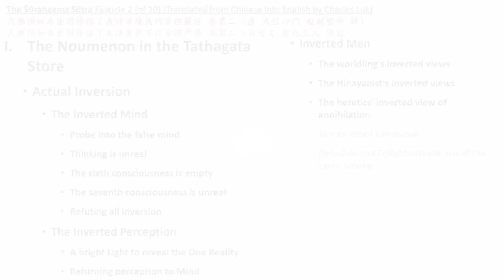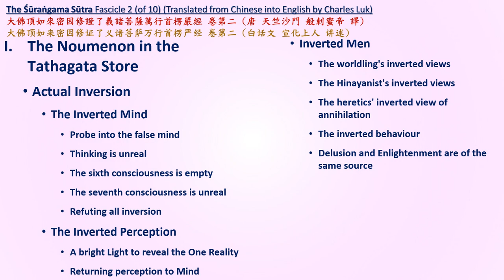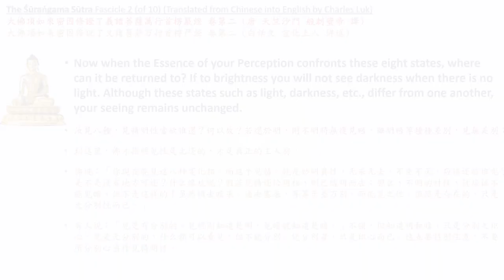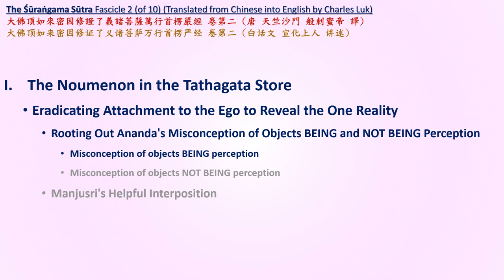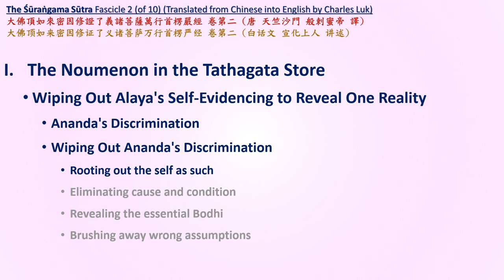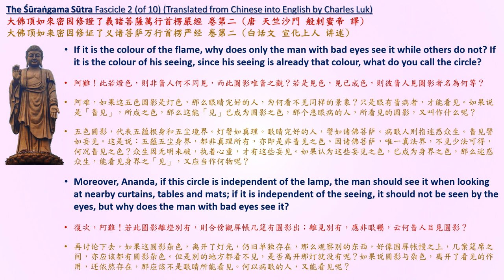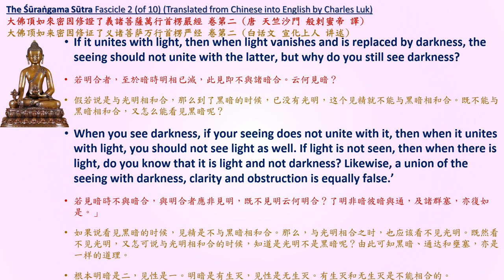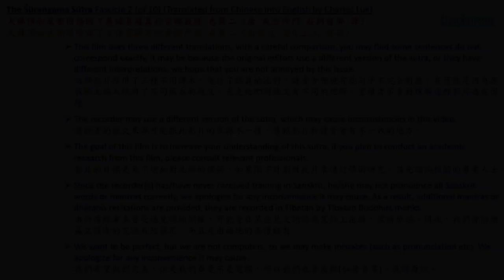Surangama Sutra Fascicle 2 (of 10) [Chan Sutras Audio Drama in English] (1080P)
Surangama Sutra Fascicle 2 (of 10) [Chan Sutras Audio Drama in English] (1080P) 大佛頂如來密因修證了義諸菩薩萬行首楞嚴經 卷第二

Pāramiti., Lu, K. and Hanshan (2003). The Śūraṅgama sūtra. New Delhi: Munshiram Manoharlal Publishers.